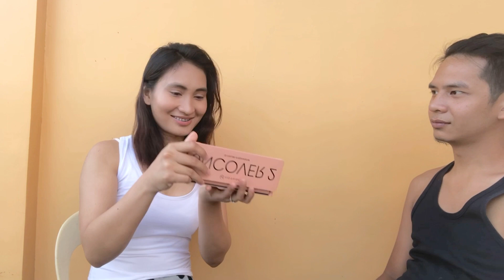My Boyfriend does my make-up | Q&A